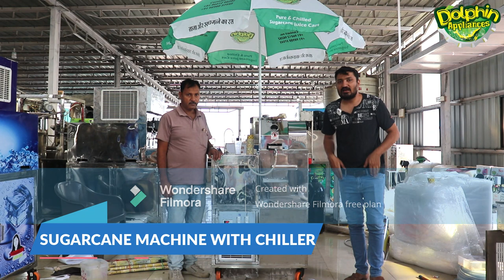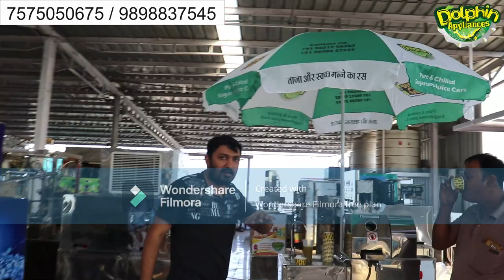इस मशीन को लगाके रोजाना र ५००० तक कमाये | Summer High Profit Business | गर्मियों में करे यह बिज़नेस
this video is special  dolphin appliances ... high profit high income business  ...
2023 automatic sugarcane juicer machine with chilling system .

summer business idea   ...

Dolphin appliances
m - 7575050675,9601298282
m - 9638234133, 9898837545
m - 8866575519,